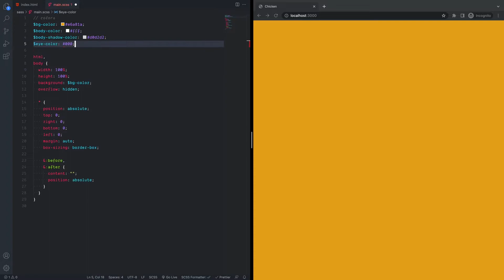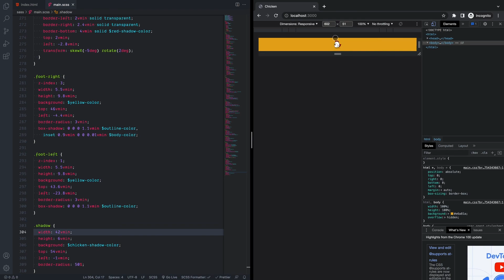Pure CSS Chicken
CodePen